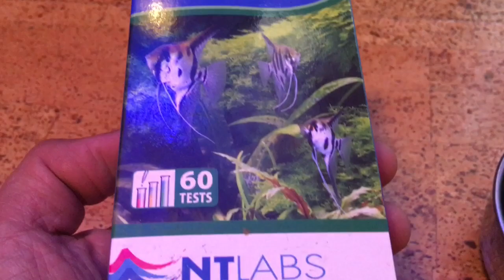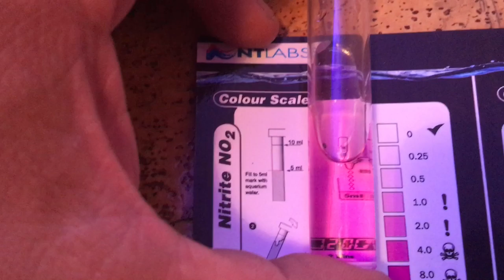Filtro Hydra - día 8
Octavo día con el filtro Hydra, y las diatomeas empiezan a ser plaga, siendo normal, ya que aprovechan los silicatos del agua del grifo y al no haber sustrato, proliferan en mayor medida si cabe.